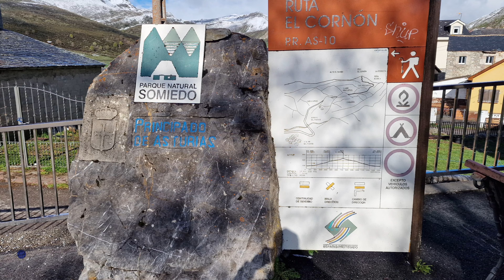Ruta pico Cornón 🏔 techo de Somiedo 😱 Asturias 💙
En esta ocasión nos trasladamos a Somiedo, en Asturias, para hacer una ruta hasta el pico Cornón, que es el techo del concejo. A pesar de estar a finales de abril, nos encontramos con una buena nevada, lo cual nos dificultó un poco la subida, pero a cambio nos regaló unas vistas increíbles y un precioso paisaje nevado.